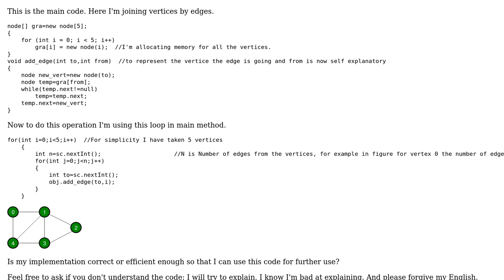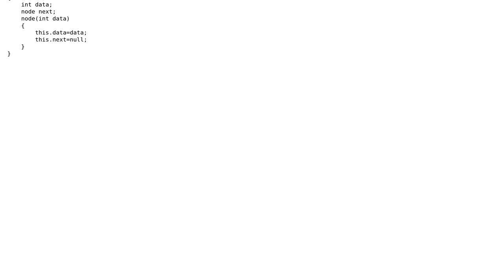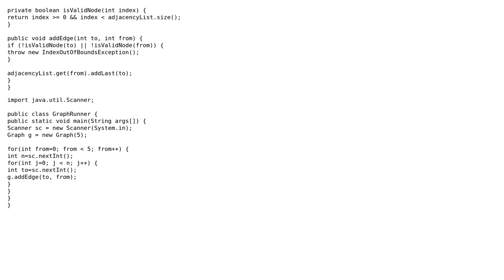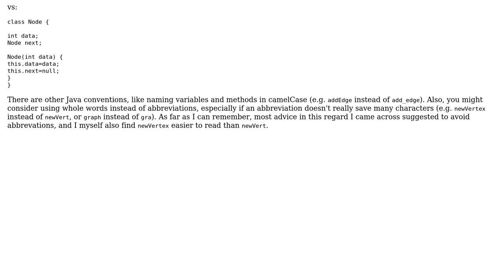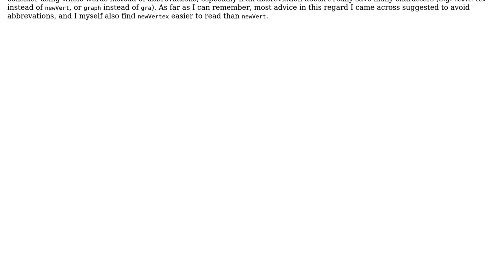Code Review: Graph using adjacency list in Java (2 Solutions!!)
Code Review: Graph using adjacency list in Java

With thanks & praise to God, and with thanks to the many people who have made this project possible! | Content (except music & images) licensed under CC BY-SA | Music | Images & others | With thanks to user Stingy user Benjamin Kuykendall user Aniket Saxena and the Stack Exchange Network Trademarks are property of their respective owners. You are responsible for your own actions.